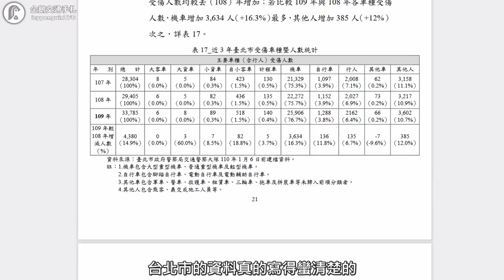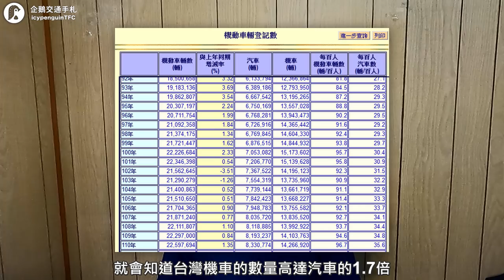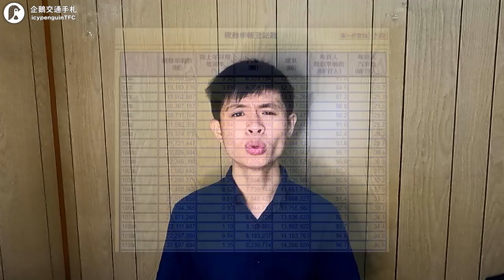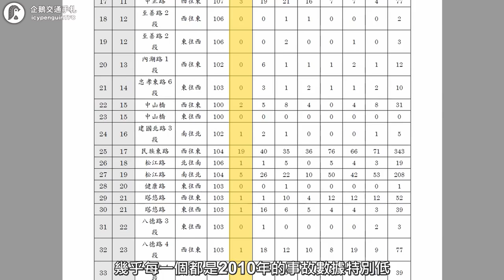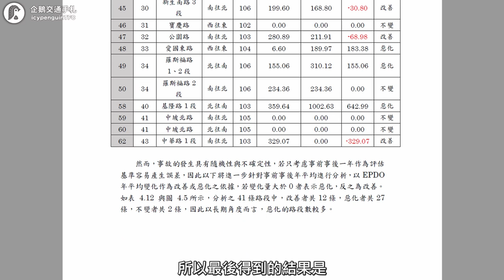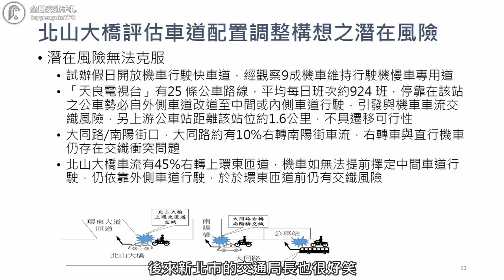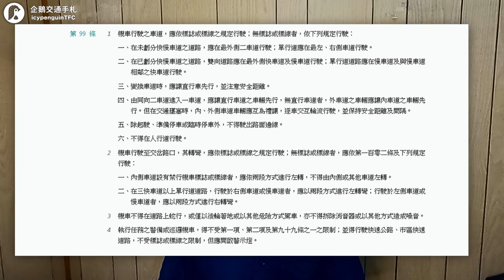《台北市交通局才不敢業配》用官方數據就能解釋為什麼機車很危險！｜企鵝交通手札【交通企企企】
Stray Thoughts - Torus